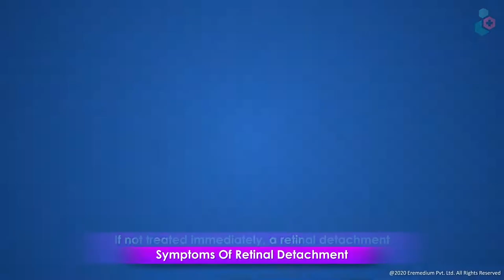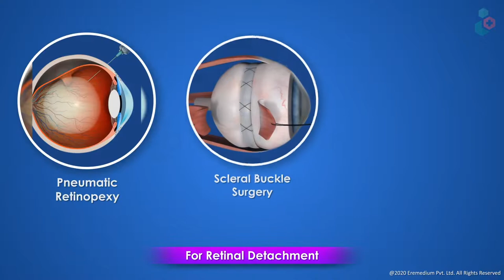What is Retinal Detachment (Detached Retina)? Causes, Symptoms, and Treatment Options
Retinal detachment, or a detached retina, is a serious eye condition.
MEDICAL ANIMATION TRANSCRIPT:
Retinal Detachment (Detached Retina)
Retina is the interior lining at the back of the eye.
Retina is made of light sensitive cells called rods and cones.
Retinal detachment occurs when the retina lifts away from the back of the eye.
If not treated immediately, a retinal detachment can cause permanent vision loss.

Symptoms of retinal detachment
The appearance of a curtain over the field of vision
Seeing light flashes
Wavy or watery vision
A sudden decrease in vision
A sudden increase in the number of floaters in the field of vision

Causes
Eye injury or surgery
Age related macular degeneration
Inflammatory disorder
Tumors
Severe myopia
Diabetes

Treatment options
For Retinal Tears
Photocoagulation or laser Surgery
Cryopexy

For Retinal Detachment
Pneumatic Retinopexy
Scleral Buckle surgery
Vitrectomy

Speak to your doctor for more information.
*TimeStamps*
0:00 Introduction
0:32 Symptoms
0:43 Causes
0:53 Treatment options
Watch this 3D video to know all details about Retinal Detachment, its Causes, Symptoms and Treatment Options